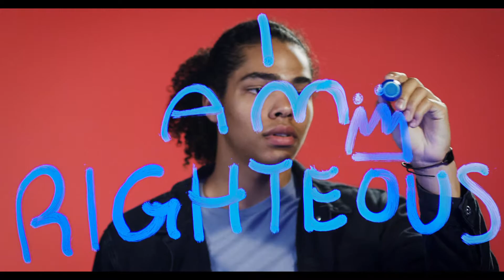Promises Part 3: In Honor of Men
Promises: In Honor of Men
Pastor Colleen Rouse

For the husband is head of the wife, as also Christ is head of the
church; and He is the Savior of the body.

For no one ever hated his own flesh, but nourishes and cherishes it,
just as the Lord does the church.

Priest: Mediator — represents the family to God

Prophet: Messenger — represents God to family

King: Model — offers protection and provision for the family

Praise the Lord! Blessed is the man who fears the Lord, who delights
greatly in His commandments. His descendants will be mighty on
earth; the generation of the upright will be blessed. Wealth and riches
will be in his house, and his righteousness endures forever. Unto the
upright there arises light in the darkness; he is gracious, and full of
compassion, and righteous. A good man deals graciously and lends;
he will guide his affairs with discretion. Surely he will never be
shaken; the righteous will be in everlasting remembrance. He will not
be afraid of evil tidings; his heart is steadfast, trusting in the Lord. His
heart is established; he will not be afraid, until he sees his desire
upon his enemies. He has dispersed abroad, he has given to the
poor; his righteousness endures forever; his horn will be exalted with
honor.